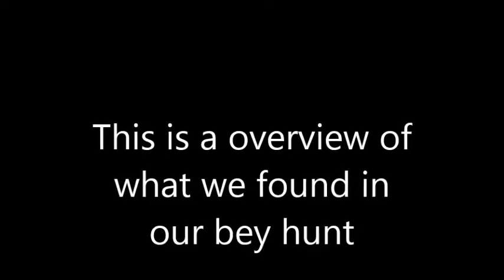Overview of our bey hunt #1